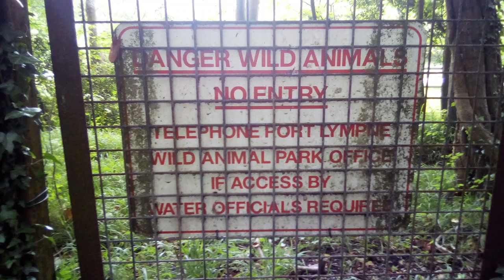Canal Walk with a crap ending. :(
All was going well until about 15 miles in.